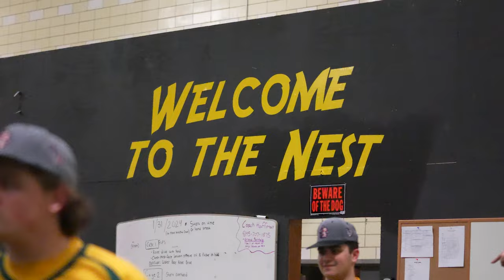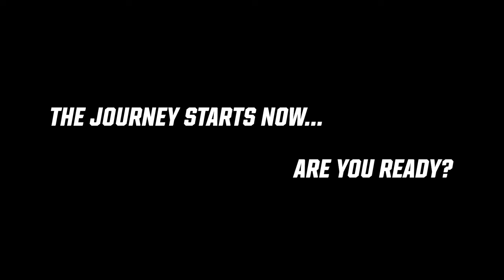Brockport Baseball 2024 First Pitch Dinner Hype Video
Shoot and Edited by Kaite Wilson
Narrated by Dominic Chirico
Drone Footage by Gil Burgmaster
Song Ready or Not feat Esthero